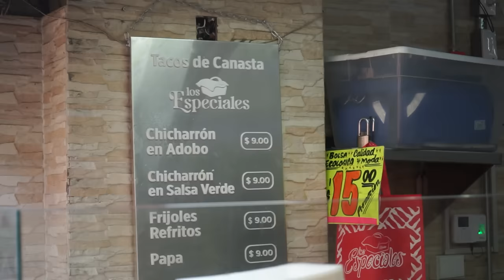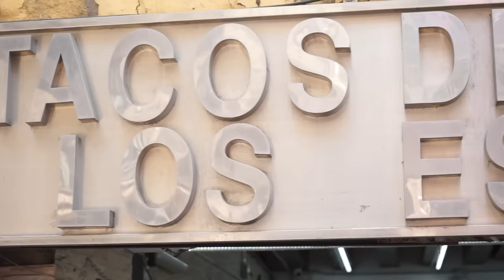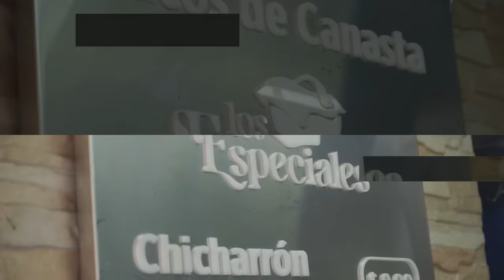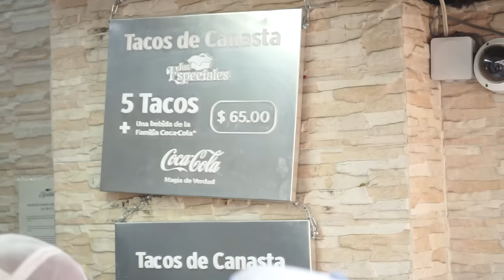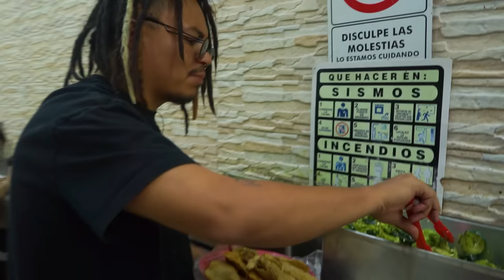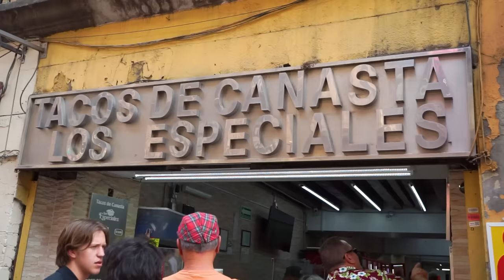LOS TACOS DE CANASTA MÁS FAMOSOS DE CDMX - Lalo Elizarrarás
🎟️ SHOW STANDUP CDMX AQUÍ 🎟️